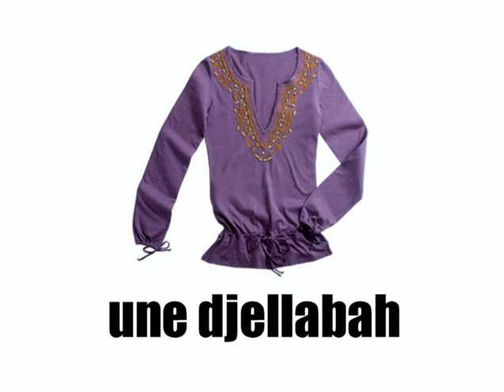Learn French - Vêtements et accessoires pour femme